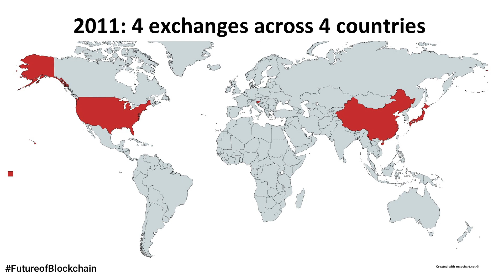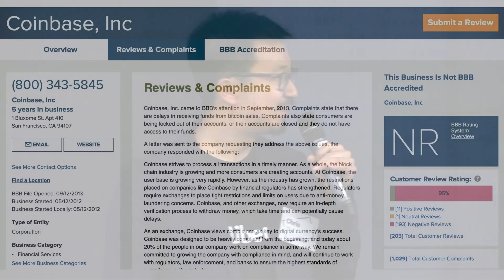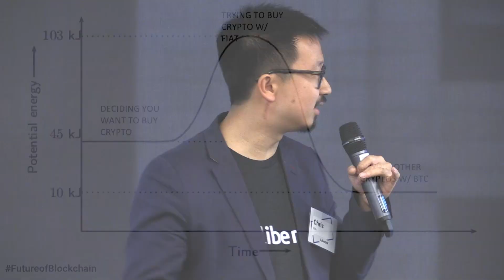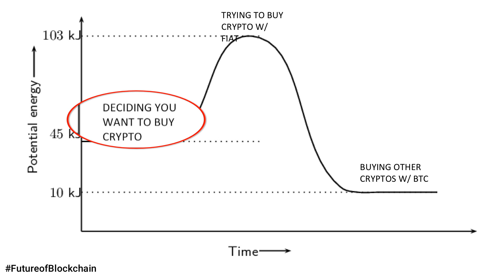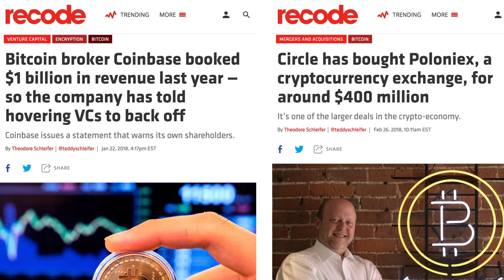The State of Fiat/Crypto On-Off Ramps - Chris Yim, LibertyX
Lightening Talk given by Chris Yim (CEO at LibertyX) at the 2018 Underscore VC Blockchain Core Summit on The State of Fiat/Crypto On-Off Ramps